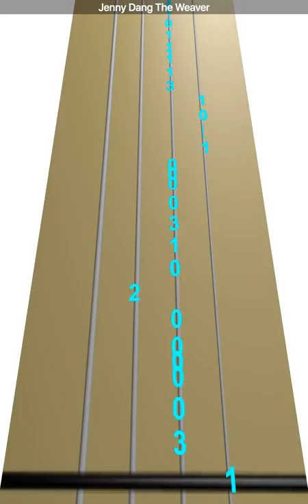Learn Jenny Dang The Weaver on Violin - How to Play Tutorial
Use this video to learn how to play Jenny Dang The Weaver on the violin.